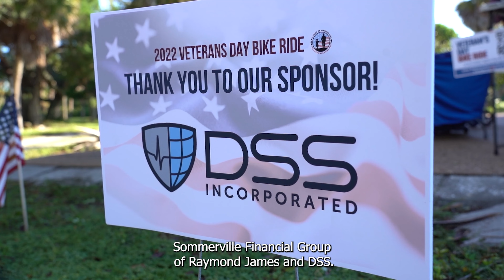Veterans Day Bike Ride '22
The Fifth Annual Veterans Day Bike, hosted by The Long Walk Home.

Every year, hundreds of riders join us show support Veterans. This year, we raised over $15,000 to fund transformative and life-saving resources for Veterans.

The Long Walk Home is a Veteran owned and led non-profit dedicated to stopping Veteran suicide.